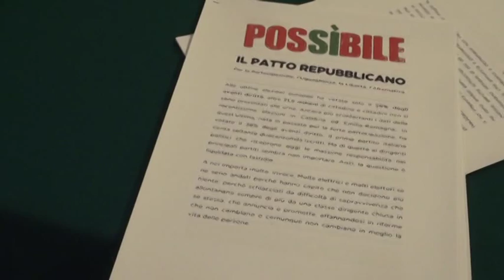Possibile: a L'Aquila prima assemblea pubblica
Prima assemblea pubblica all'Aquila per Possibile, la realtà politica lanciata da Pippo Civati a livello nazionale dopo la rottura con il partito democratico. Competenze e non numeri, dicono gli organizzatori aquilani